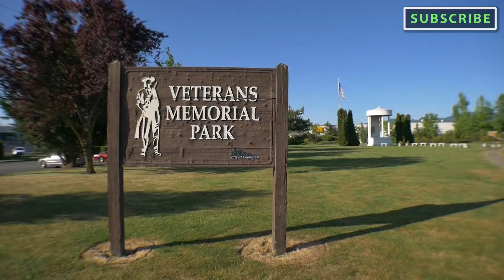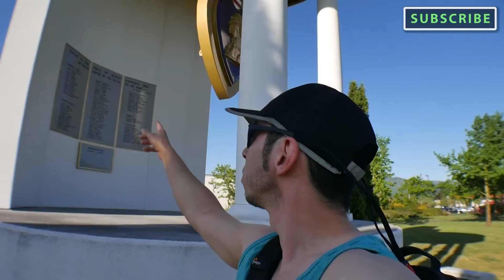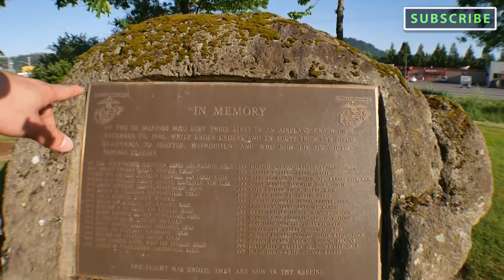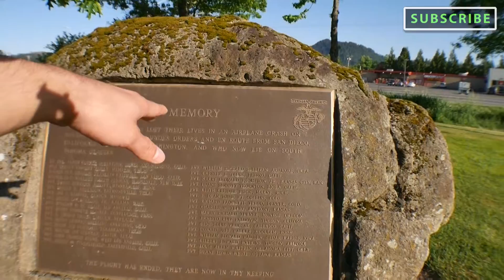Veteran's Memorial Park (Enumclaw, Washington)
After a failed attempt to visit Mud Mountain Dam we drove past the Veterans Memorial Park in Enumclaw, WA and decided to stop and explore the grounds.

Address:
1009 Monroe Ave, Enumclaw, WA 98022